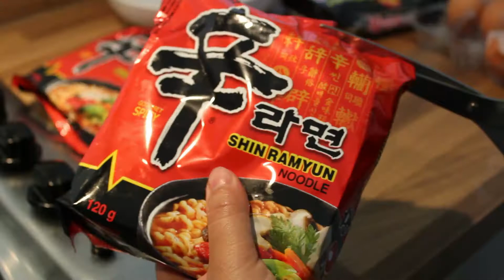Spicy Ramen and Shin Ramyun (Quick Home Recipe)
Due to lockdown we got to have our favourite noodles (Shin Ramyun and Spicy Ramen) after 3 months. Please watch and enjoy our cooking skills :)
Shin Ramyun 0:18 - 3:08
Spicy noodle 3:10 - 4:44